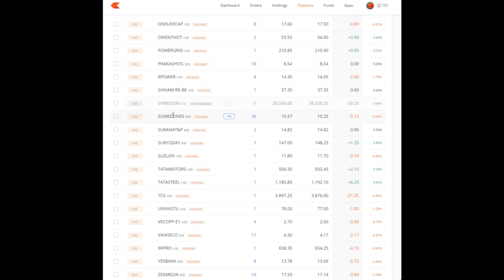5Share300days : Purchased Today 13th JAN22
code 123456

2. Click on brain 🧠 symbol
3. Click on " REGISTER NOW"
4. Submit your details
5. Join now and get 50$ credit from AI.MARKETING in 48 hours.
6. 125$ is ideal investment if you do.
INB.network

Exchanges :
Binance:

1.Download this app.
2.Click on sign up.
3.Valid upline ..write down my ID I.e. 56402853
4. Choose country.
5.Verify your mobile number.
6. Submit all details asked there.
7. Choose distributor id
8. Create Password as Love123$